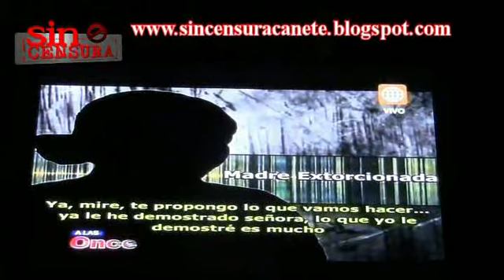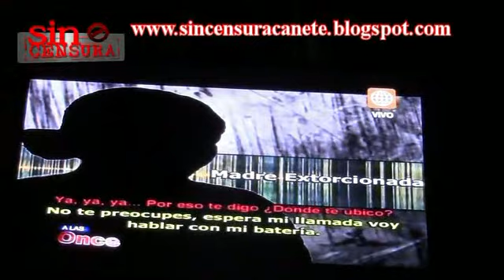a las 11 america tv parte 2